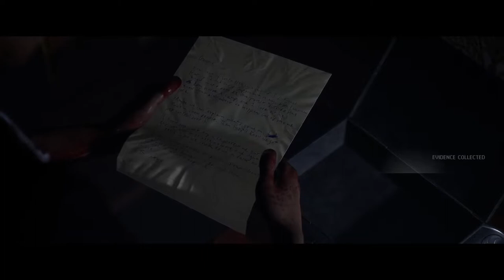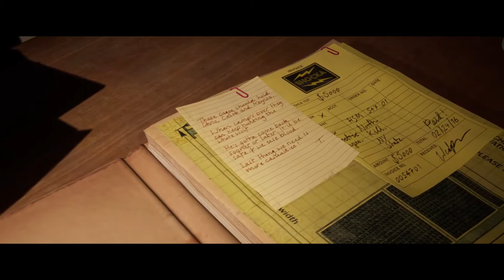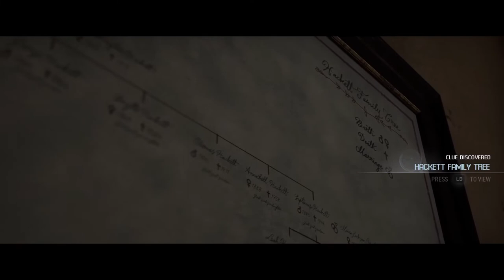I Know You Are But What Am I | The Quarry | Ep 34 | Crazy Town Gaming